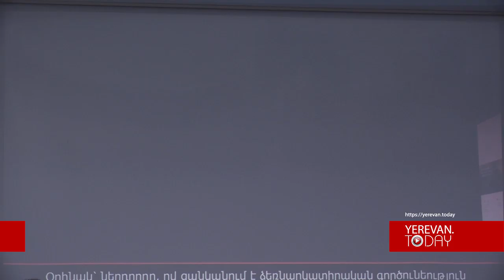Ստեղծվել է օնլայն ինֆորմացիոն հարթակ՝ բիզնես սկսողների համար. Արտակ Պողոսյան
Օտարերկրյա ներդրողների համար ներդրումային ընթացակարգին ծանոթանալը կհեշտանա